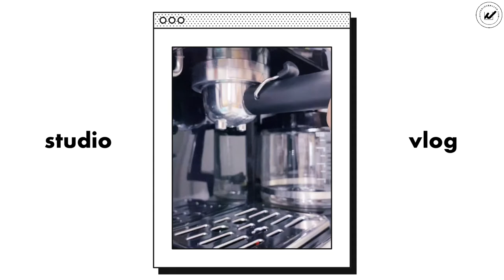Studio Vlog | Making Planner Stickers | Pack With Me | Making Korean Strawberry Milk